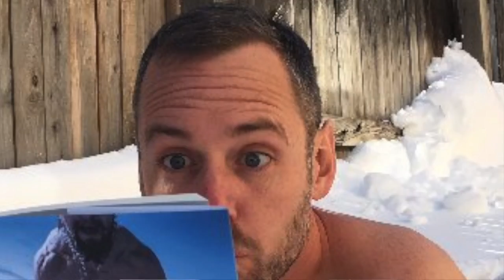JMB on "What Doesn't Kill Us", By Scott Carney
Wim Hof Vice Documentary

Scott Carney's Website